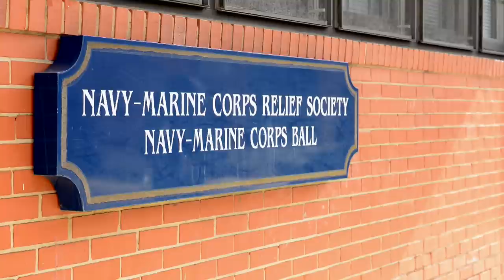Navy Marine Corps Relief Society History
The History on how the Navy and Marine Corps Relief Society Began.